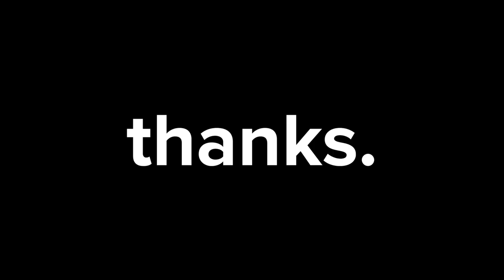SINGLE RELEASE PARTY!!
As you can see, we are very excited that "Take Care of Me" is out RIGHT NOW!